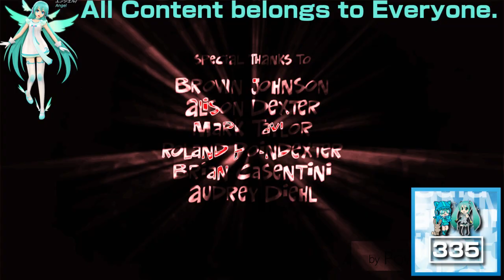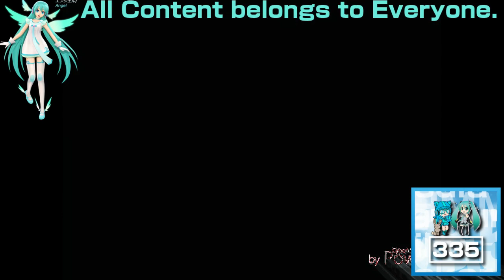(REQUESTED) Ultimate Nickelodeon Lightbulb Collection in SpectraPolandPower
Requested by: TheObjectNailyLogoSquadEditing723 / MNLE438 HD